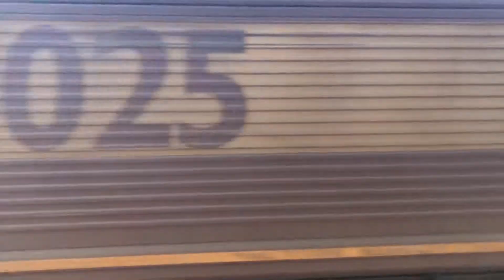RHTT 3J42 66156 & 66025 Boston 10/10/18.